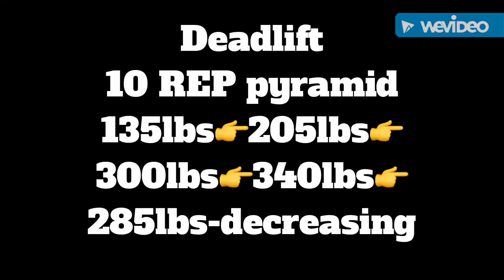4TLO CALISTHENICS grow your deadlifting power with this exercise, exercise #6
1st set Warm-up 60% of your weight or less
2nd set warm-up workout set 100% of your weight
3rd set 10 rep max 150% of your weight or less
4th set 10 rep max 150% of your weight or more
5th set max rep burnout

Do this twice a week. With the right amount of weight.
For 3-6 months and you should have grown your deadlifting by at least 100lbs by then